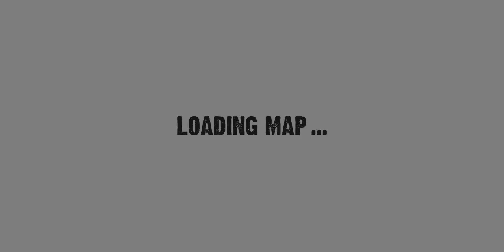Tractor simulator | Farming driver hay transporter - Android gameplay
Red tractor farming driver simulator USA hay transporter field road android iphone simulator game play tractor driver on your Phone in 3d car truck sim 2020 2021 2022